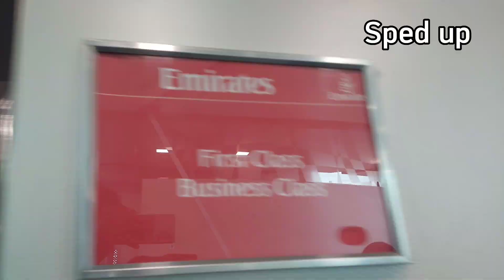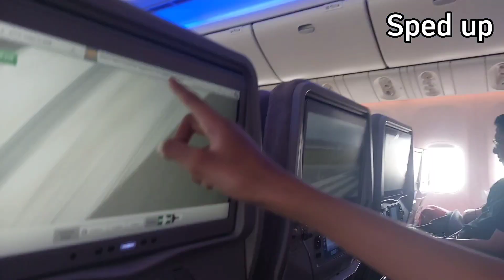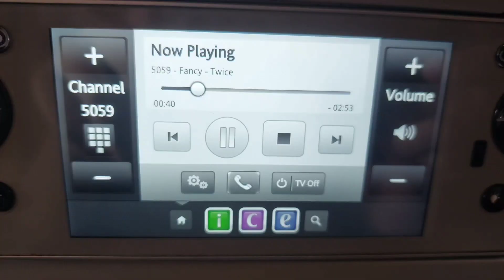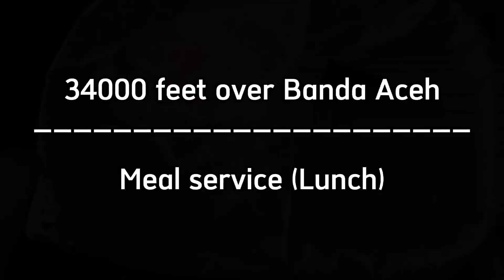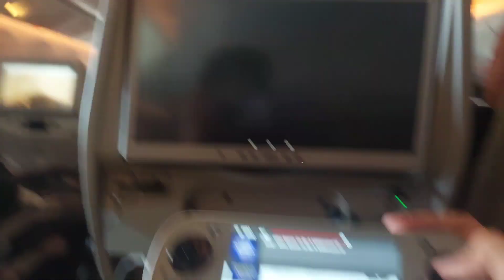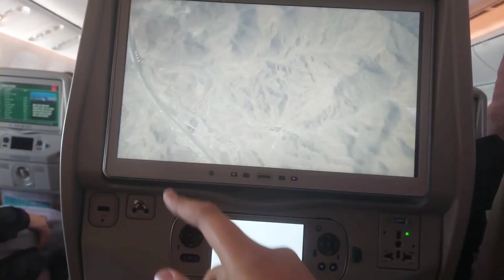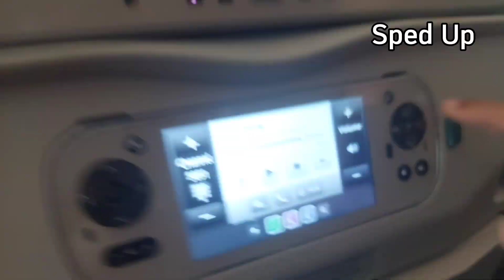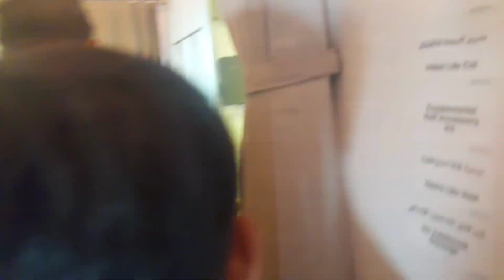Dubai Vlog: The Flight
Finally, after 2 years, I'm leaving SG. WHERE? DUBAI! This video shows what I did on the flight so I hope you enjoy it!